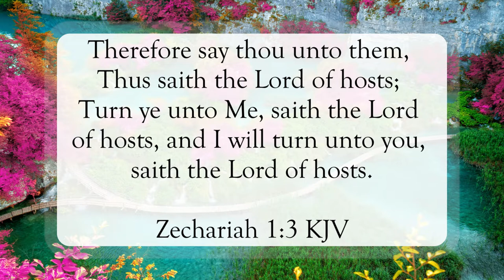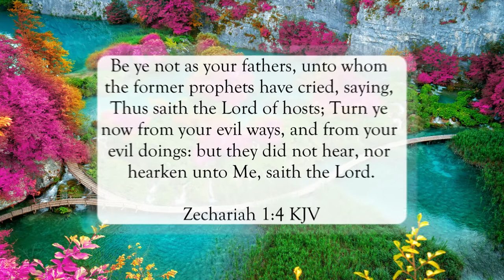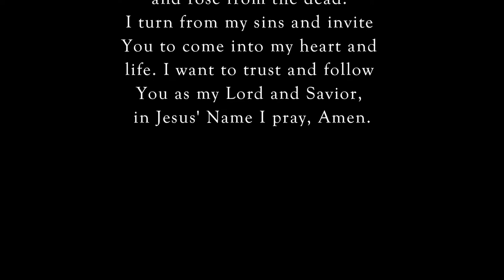Turn To Me, I Will Turn To You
Scripture of the Day! Turn to Me, I will turn to you!